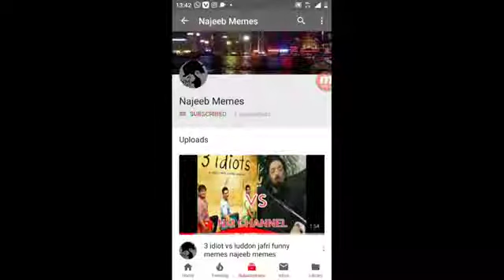May 29, 2020